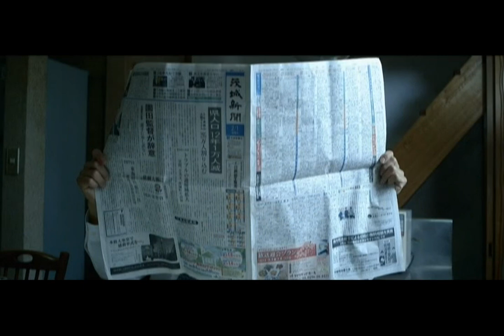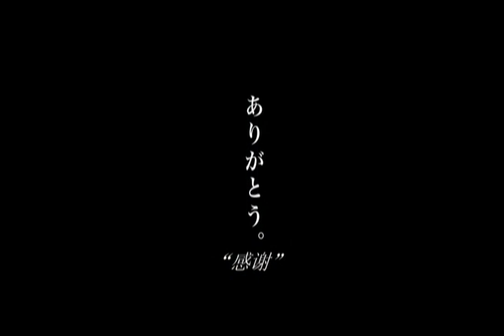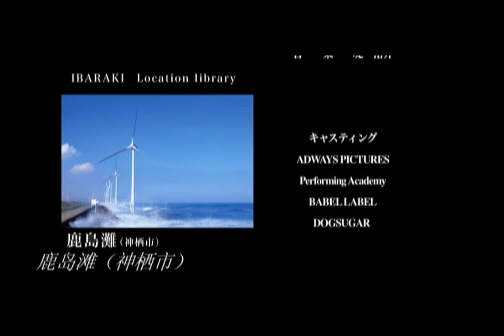Short film『Thank you.』【Chinese version】 『ありがとう。』【中国語字幕版】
茨城県では，映画やテレビドラマなどのロケ支援・ロケ誘致を推進する「いばらきフィルムコミッション」を設置し，県のイメージアップや知名度向上を図っています。
このショートフィルム「ありがとう。」は，国内外へ茨城県の魅力をアピールすることを目的に，本県が有する撮影フィールドを動画によって，ロケ地をリアルに「見て」「知って」「訪れて」頂けるように作成いたしましたので，是非ご覧下さい。
【作品概要】
○原監督作品
○幼い頃に母を亡くした娘とその父親の心温まるショートフィルムです。